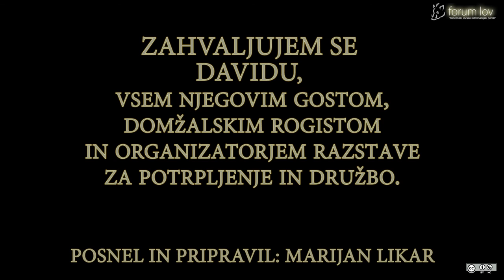RazstavaDavid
Razstava del likovnega umetnika lovca Davida Černute